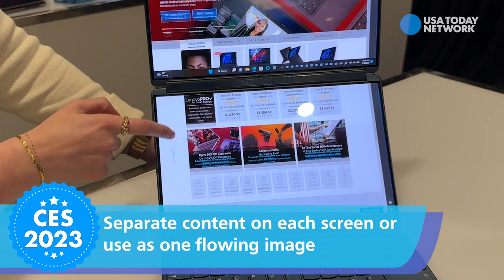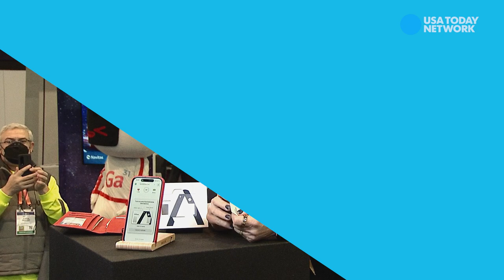Jennifer Jolly - next-gen tech from CES 2023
From flying cars to laptops that fold like origami, gadget makers large and small unveiled all kinds of buzzy, Jetson-esque, and just plain strange tech over this past week at CES 2023.

Will you actually buy any of it in the days and weeks to come?

Absolutely. Some of the most headline-grabbing products are already available and selling like crazy.

Examples include Bird Buddy — that connected feeder that streams photos and videos back to an app on your smartphone — and the minuscule KardiaMobile Card that gives you medical grade EKG readings from a credit-card gadget that tucks in your wallet. (More about both below.)

But the real value of the world’s most influential tech show is that it lays the vision for where our lives are headed in the months, weeks, and years to come.

Here are several gadgets you’ll want to know about, including that flying car that’s coming to the skies and streets much sooner than you might think. Take a look.